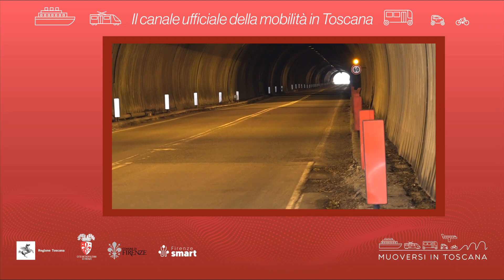Muoversi in Toscana - Edizione delle 8 del 15 ottobre 2022